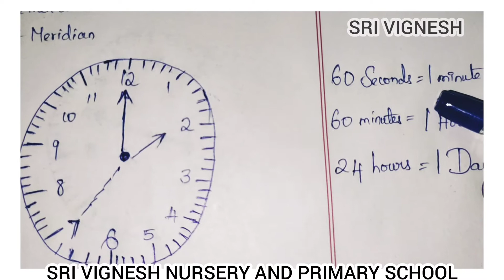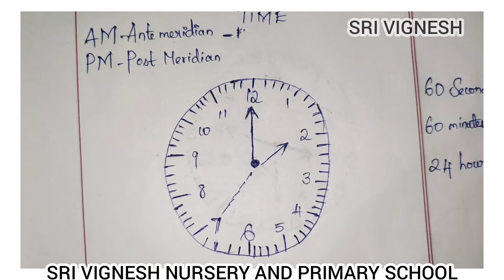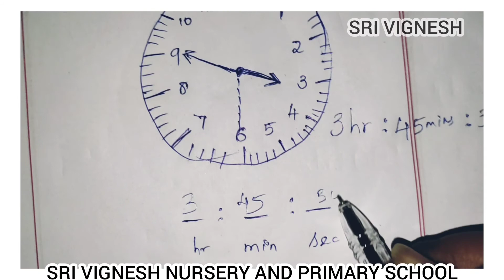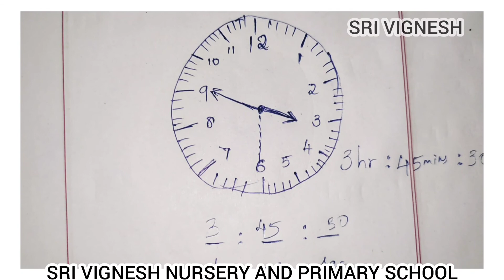HOW TO TELL THE TIME ON A WALL CLOCK - MATHS - TIME -BASICS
HOW TO TELL THE TIME ON A WALL CLOCK ? குழந்தைகள் மணி பார்க்க கற்றுக் கொள்வது எப்படி? ( BASICS )